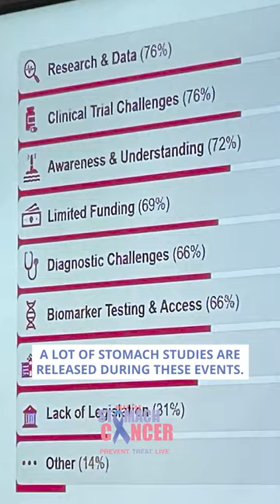A Day in a Life of a Patient Advocate - ASCO Booth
Watch Aki Smith, caregiver, patient advocate, and founder of Hope for Summit Cancer, as she shares her experience at the 2024 ASCO meeting in Chicago. Over five days, Aki engages with 46,000 attendees, participates in lectures, and meets with the cancer community to discuss the latest in cancer research and treatment options. From managing a booth to learning groundbreaking updates in oncology, Aki's journey highlights the tireless efforts and rewarding moments of being a patient advocate.

Thank you to our Patient Advocate Volunteers, June Sweat and Nabeela Mohsen.